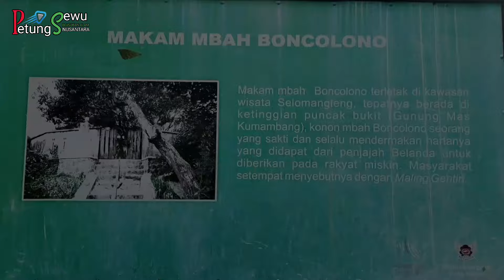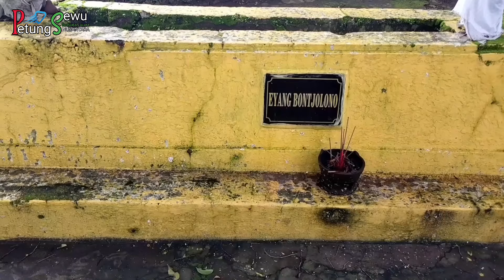Inilah Makam Orang Sakti Pemilik ilmu Rawa Rontek Yang Tubuh dan Kepalanya Dikubur Terpisah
Inilah Makam Makam Orang Sakti Pemilik ilmu Rawa Rontek Yang Tubuh dan Kepalanya Dikubur Terpisah